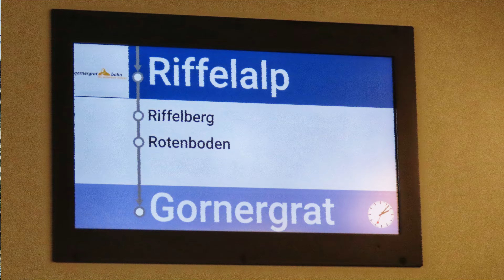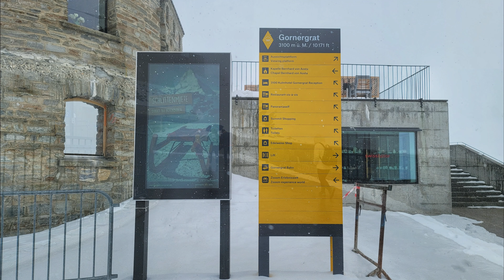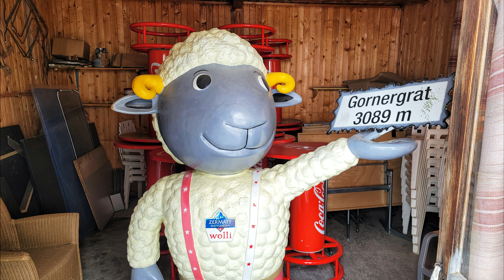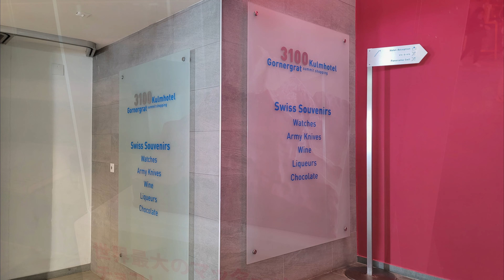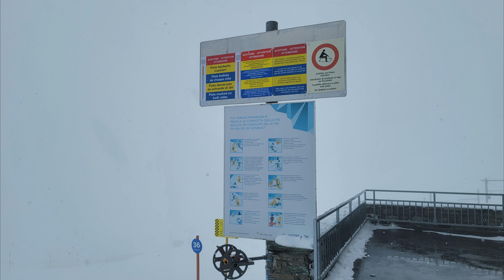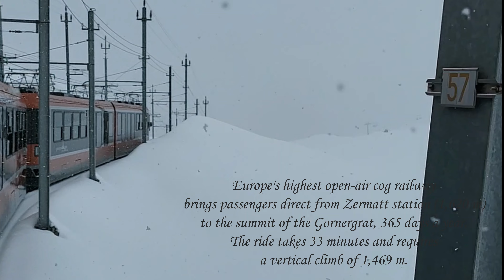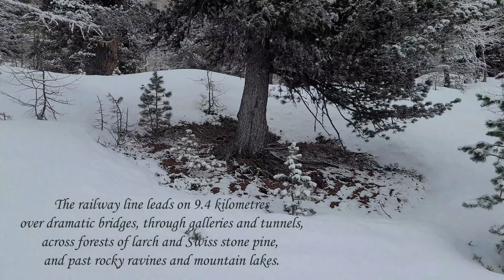Gornergrat ~ Rocky Ridge in the Pennine Alps - Switzerland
Music
Peder B. Helland - Relaxing Music Tracks
Photos
Taken by Yvonne Wong in mid April 2023